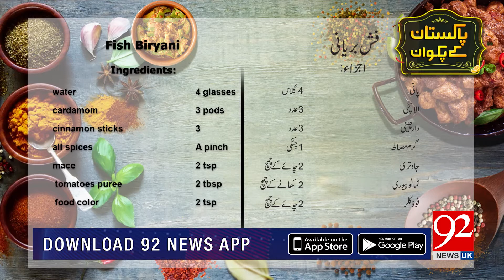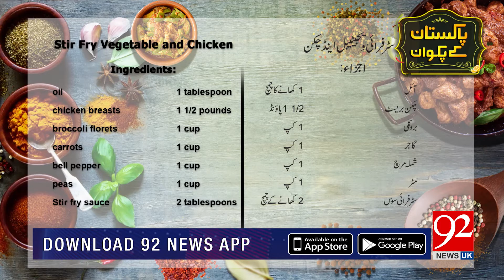Pakistan Kay Pakwan | 15 Jan 2019 | 92NewsHDUK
Not much of a cook, or looking for a new recipe to try?  Chef Munera is here to bring some new for your taste buds. From kitchen tips, recipes, to latest food trends she will be your ultimate guide.Get ready to tantalise your taste buds by watching Pakistan Kay Pakwan, airing exclusively on 92 News HD UK from 10:00 AM to 12:00 PM GMT.